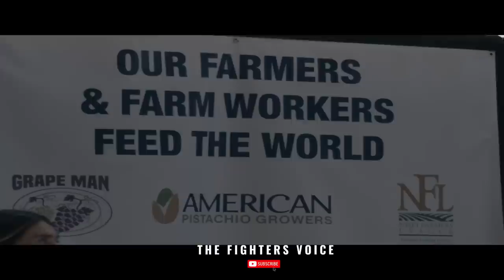JOSE RAMIREZ AND VERGIL ORTIZ FRESNO FULL PRESS CONFERENCE (raw)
TUESDAY, MARCH 26 - JOSE RAMIREZ AND VERGIL ORTIZ  FRESNO PRESS CONFERENCE

Every Fighter Has A Voice & So Do You!!
For more information on The Fighter's Voice, Booking, Management, and

The Fighter's Voice

Produced/Filmed by:
KP1STUDIOS
Sofia Productions

KP Phagnasay @kphagnasay
Sofia Padilla: @Sofiapadilla73